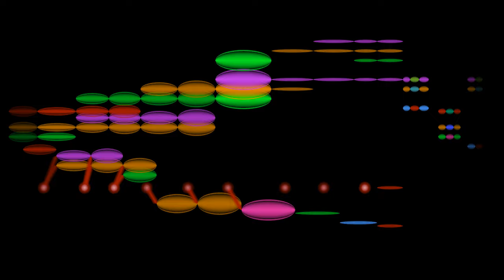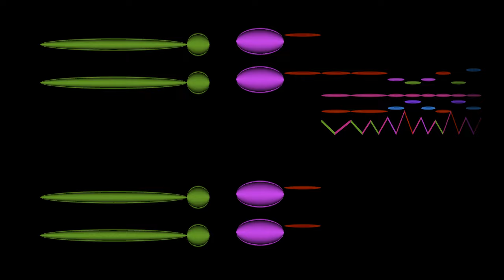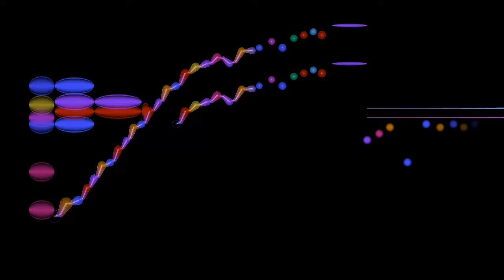Beethoven, Piano Sonata No. 29 in B-flat major (opus 106, "Hammerklavier") 1. Allegro ©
The first movement of Ludwig van Beethoven's Piano Sonata in B-flat major (No. 29, opus 106, "Hammerklavier"),  performed by Boris Giltburg, with an animated graphical score.
FAQ

Q: Where can I get the complete set of Beethoven Sonatas performed by Giltburg?

Q: I appreciate your videos; how can I support your work?